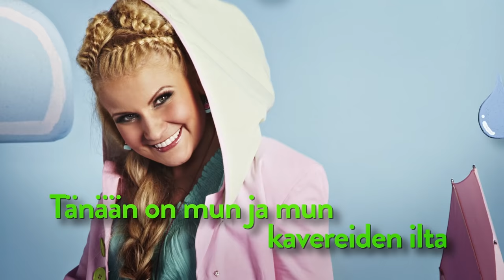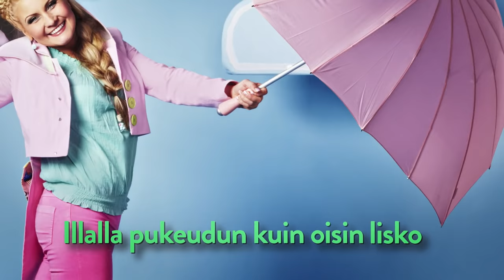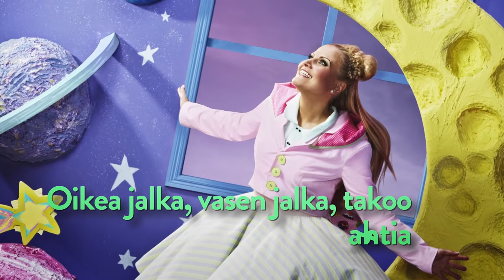Tea - Mehudisko (Lyric video)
Tean uusi lastenlevy "Mehudisko" on nyt kaupoissa!